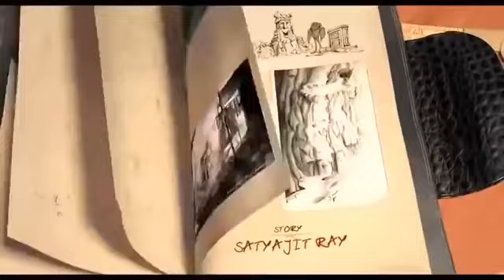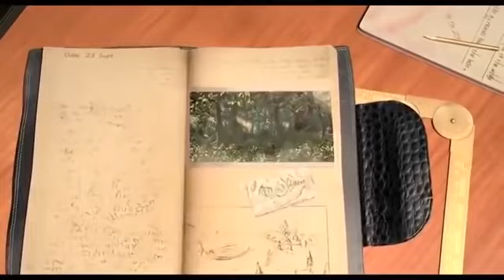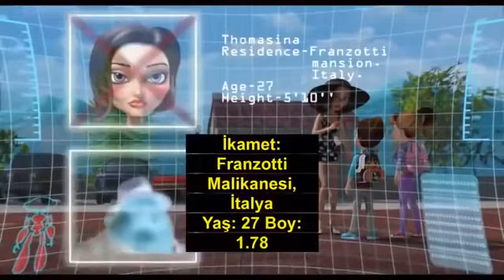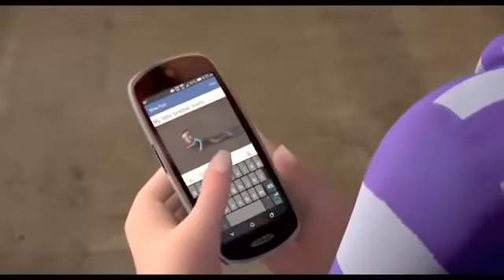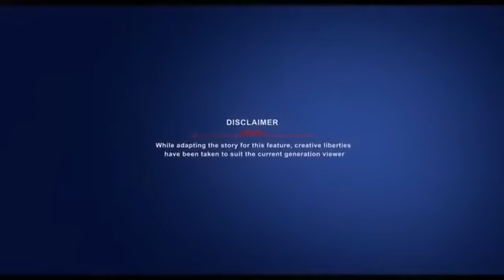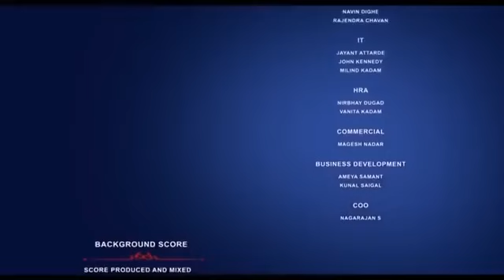sihirli adaya yolculuk 2 full animasyon film HD TÜRKÇE DUBLAJ İZLE ABONE OL